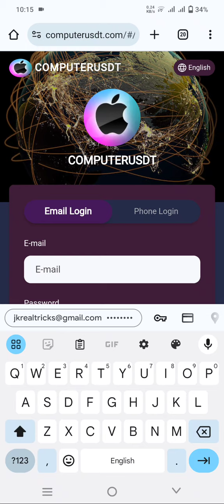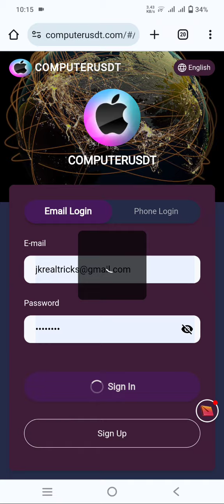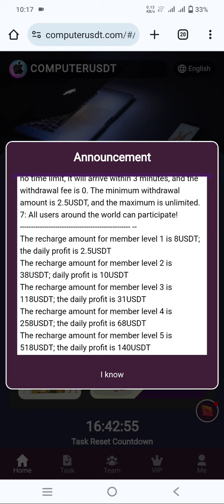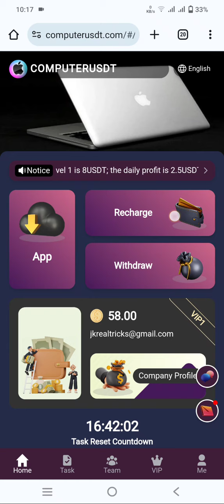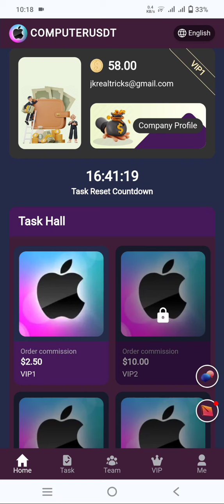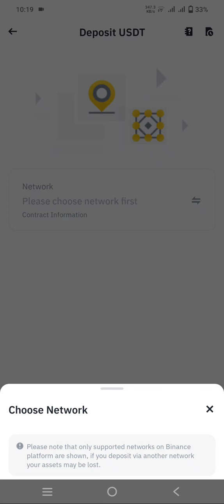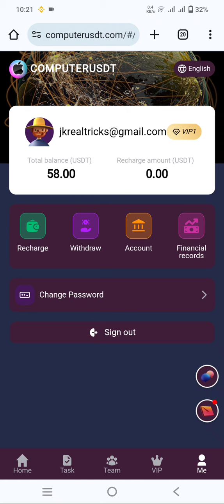Apple computer USDT new investment website, the best application, easy money on mobile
Apple computer USDT new investment website, the best application, easy money on mobile phone âšœï¸
â˜€ï¸  Release date May 29, 2024
Registration link: ðŸ‘‡ðŸ‘‡ðŸ‘‡ðŸ‘‡ðŸ‘‡
Announcement
1: Only USDT or TRX currency can be used for deposit investment, and TRC20 network should be selected.
2: Product income: Different levels have different income. Contract 60 days. Investment can get daily income and return the principal at maturity!
3: Daily rebate update time (updated at 00:00 Hawaii time). You can get rewards by completing the orders specified by the merchant every day.
4: New users can get 50 USDT for free after registration (you can withdraw after 60 days of trading)
5: The minimum recharge amount is 8USDT and the minimum withdrawal amount is 2.5USDT.
6: You can only withdraw money once a day, with no time limit, and the money will be credited to your account within 3 minutes. The withdrawal fee is 0. The minimum withdrawal amount is 2.5USDT, and there is no upper limit.
7: All users around the world can participate!
Member level 1 recharge amount 8USDT; daily profit 2.5USDT
Member level 2 recharge amount 38USDT; daily profit 10USDT
Member level 3 recharge amount 118USDT; daily profit 31USDT
Member level 4 recharge amount 258USDT; daily profit 68USDT
Member level 5 recharge amount 518USDT; daily profit 140USDT
Member level 6 recharge amount 958USDT; daily profit 266USDT
Member level 7 recharge amount 1918USDT; daily profit 533USDT
Member level 8 recharge amount 3958USDT; daily profit 1165USDT
Member level 9 recharge amount 7918USDT; daily profit 2399USDT
Member level 10 recharge amount 15158USDT; daily profit 5052USDT
Member level 11 recharge amount 29518USDT; Daily profit 11807USDT
Member level 12 recharge amount 39888USDT; Daily profit 18888USDT
When using the invitation code to register and recharge, the three-level commission ratio is as follows:
Get 13% deposit from A-level invited users
Get 3% recharge from B-level invited users
Get 1% deposit from C-level invited users
For example
The commission earned will be directly deposited into your account and can be withdrawn immediately!
How to make more profits and publish to other platforms such as Instagram, Tiktok, Facebook, Messenger, Twitter, ICQ, Gaga, IMVU, etc...
When the team recharges a total of $45,888, you can be rewarded with iPhone 15 pro/Huawei MATE60 pro/Samsung s23 ultra
For example: Recharge 1000 USDT within 24 hours, you will get a 30 USDT reward
For example: Recharge 3000 USDT within 24 hours, you will get a 100 USDT reward.
For example: Recharge 6000 USDT within 24 hours, you will get a 250 USDT reward.
For example: Recharge 10000 USDT within 24 hours, you will get a 500 USDT reward.
For example: Recharge 30000 USDT within 24 hours, you will get a 3000 USDT reward.
For example: Recharge 80000 USDT within 24 hours, you will get a 8000 USDT reward.
Note: If you meet the conditions, please contact customer service within 24 hours to claim the prize. Once the billing cycle expires, it will be deemed invalid, and your team needs to recalculate and register within 24 hours. "Apple Computer authorizes all promoters to share on major platforms, regardless of any platform!